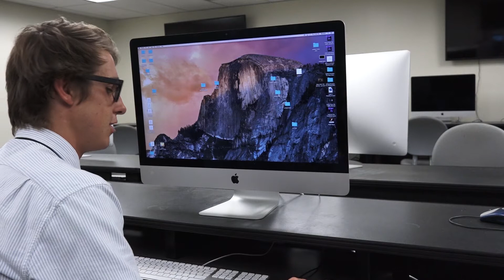Office Space Remake